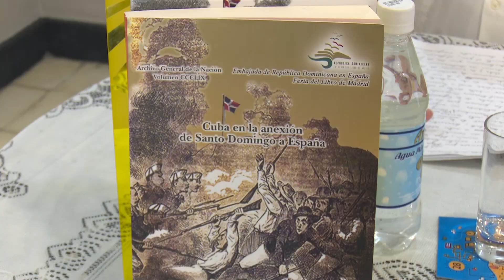Nueva investigación de Olga Portuondo sobre los vínculos de Cuba con el Caribe